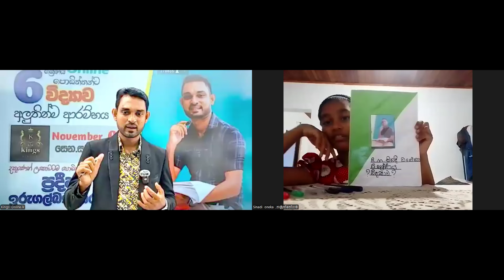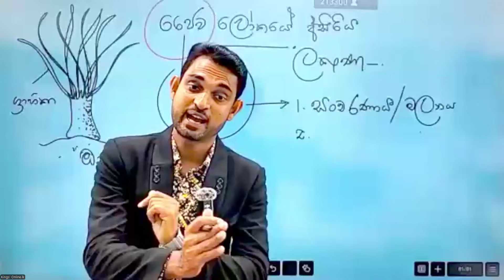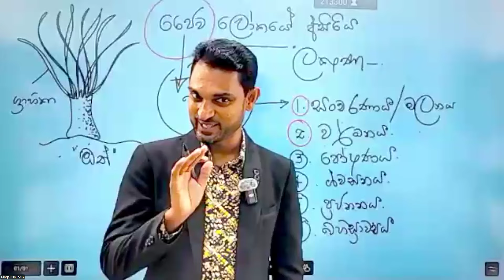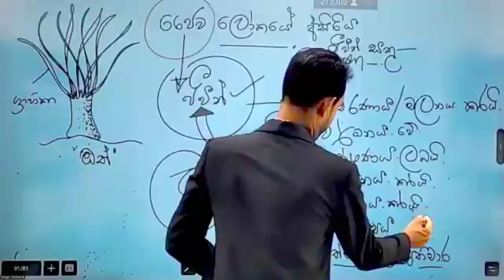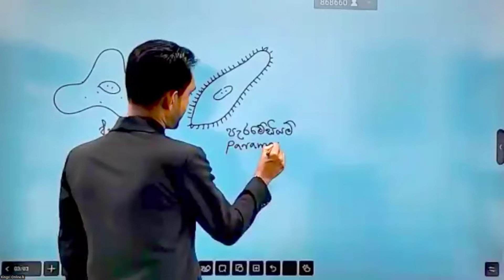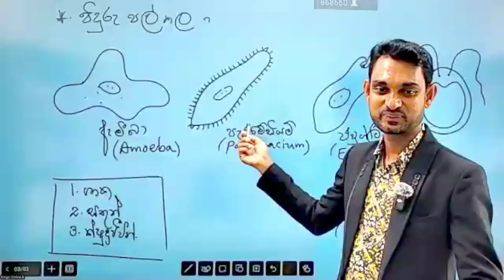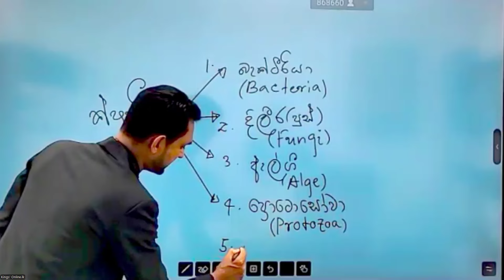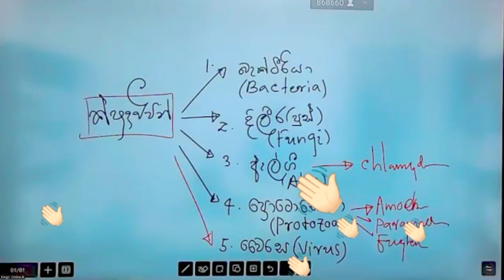5 න් 6 ට යන ආදරණීය දරුවන්ට පුංචි හිතට දැනෙන්න විද්‍යාව ලස්සනට ඉගන ගන්න 2024.11.02